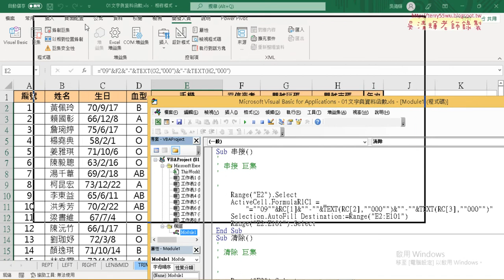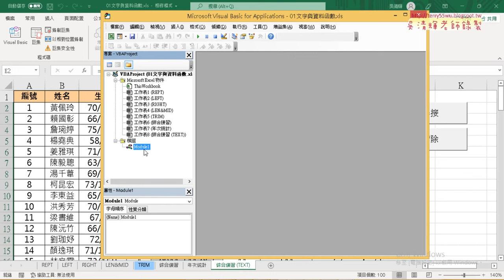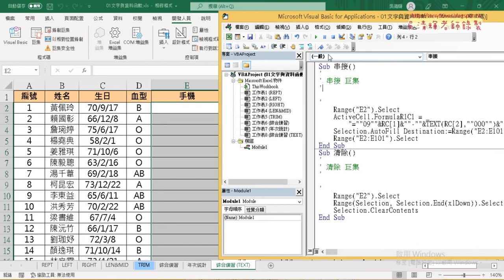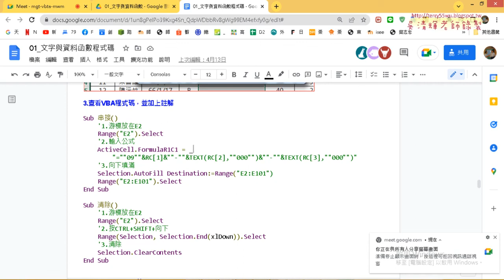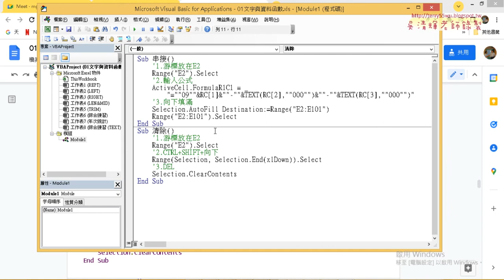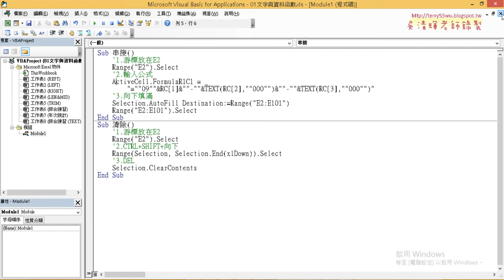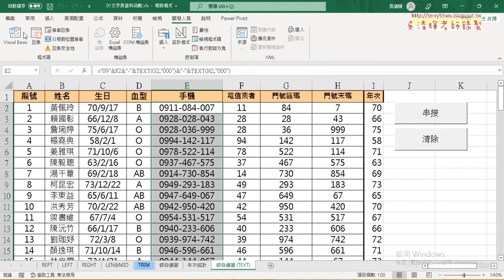08 VBA開發環境與巨集加上註解